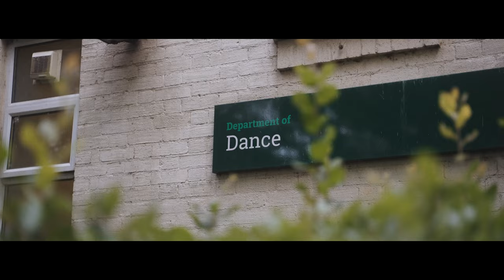K- Dance Camp 2022 in London Film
Our video to sum up the K-Dance Camp experience in London 2022.

K-Dance Camp is a all inclusive 4 nights, 5 days training programme where the students trained on campus with the best choreographers from Korea and enjoyed an exclusive opportunity to audition with major Korean entertainment companies.
2022 camps: Week 1: 18/07-22/07 and Week 2: 23/07-27/07
Instructors participated: Bada Lee, Mina Myoung, Cheshir Ha, Tina Boo, Moana, Minny Park, Yeojin, Nain, Redlic and Heesoo.

Thank you all for joining us at the 2022 camp.
We hope to see you all in London at next year camp!

Organiser: KDA Korea @kda.kr
Host: K ARC Dance Studio @ARCDANCESTUDIOS

Video produced by XIV @xiv.dance
Coordinated by K ARC Team